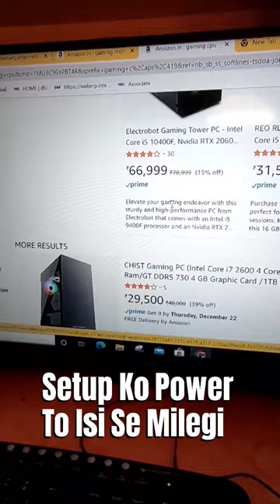Purchasing New Gaming Pc 😍